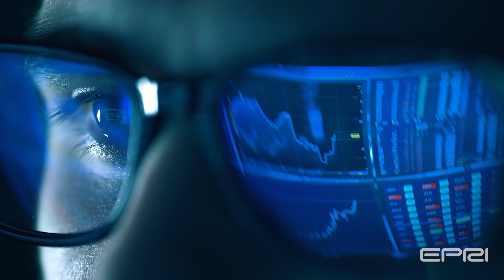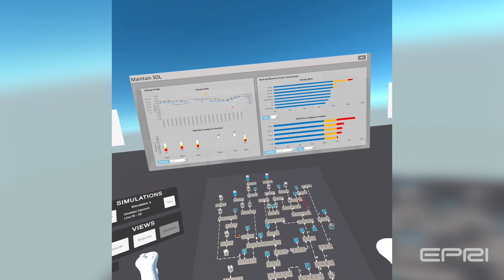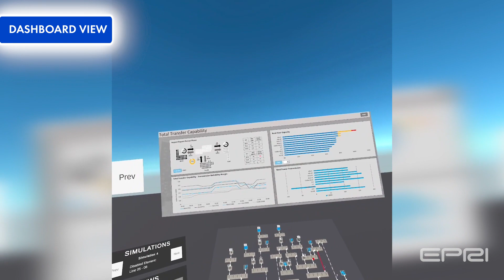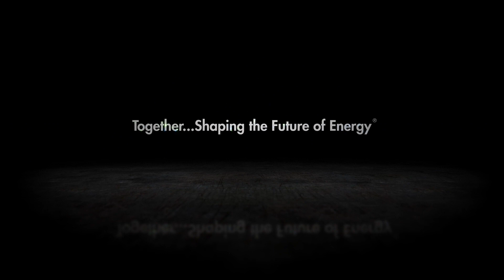VR Case Study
EPRI has developed a pioneering 3D virtual transmission network prototype, that will allow transmission system operators to visualize and explore the data in a three-dimensional, immersive environment. By doing so, the prototype holds the potential to significantly enhance the efficiency of analysis and decision-making processes within control centers.